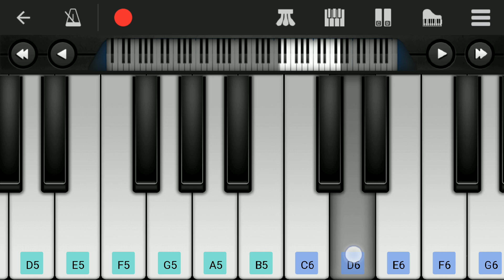Kanave Nee Naan | Kannum Kannum Kollaiyadithaal | Easy Piano Tutorial | Perfect Piano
Presenting KanaveNeeNaan song from the movie KannumKannumKollaiyadithaal in mobile perfect piano.